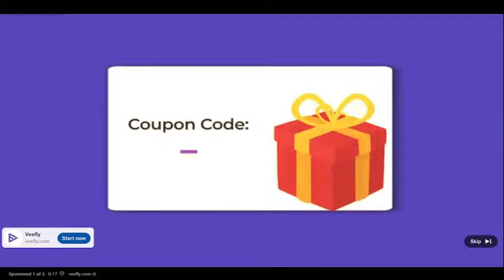Mesmerizing Natural Landscapes with Calming Music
amazing Beautiful nature Scenery with Relaxing Music | 4K VIDEO ULTRA HD